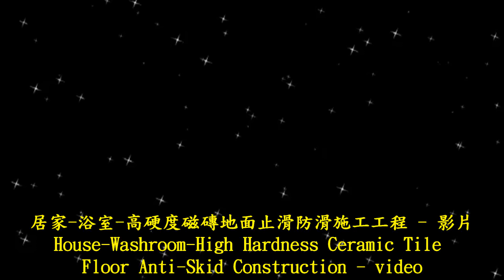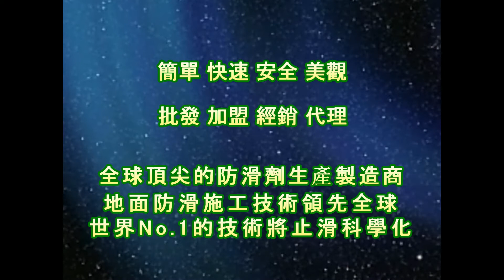止滑大師 1340 居家 浴室 高硬度磁磚地面止滑防滑施工工程 影片